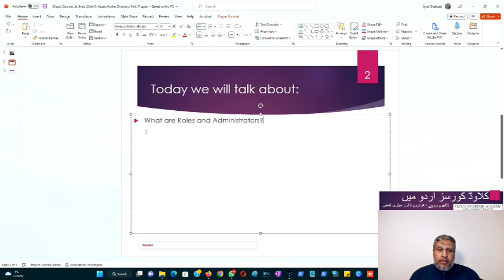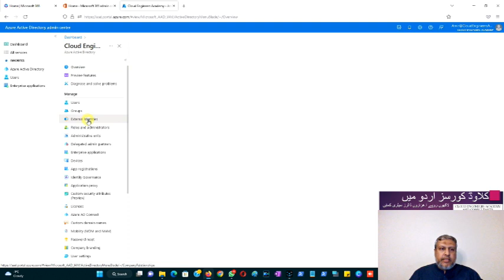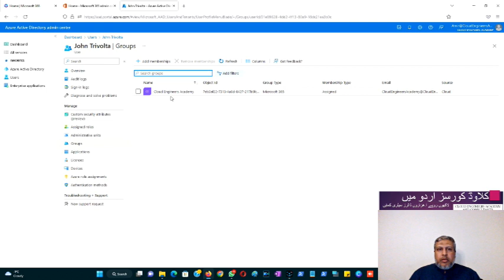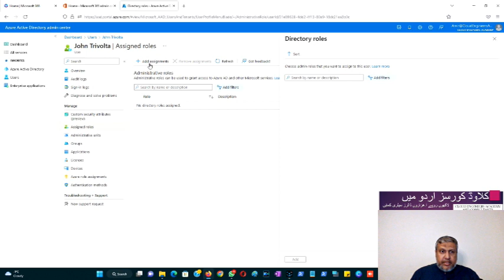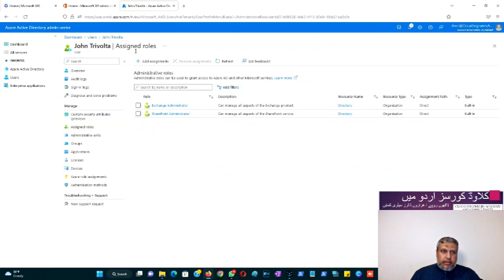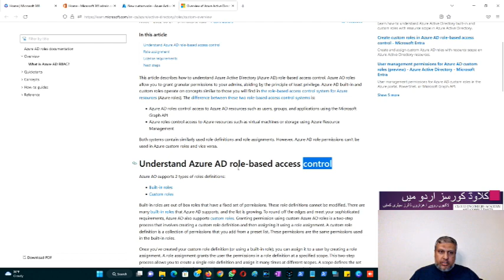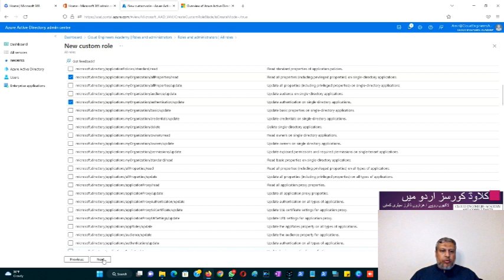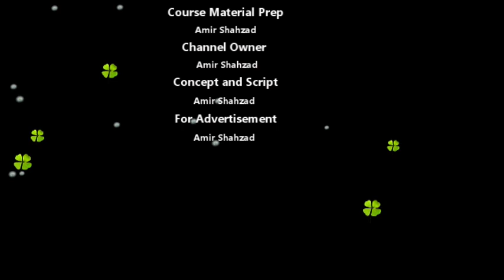Cloud Courses In Urdu Video 15 - Azure Active Directory Roles and Admins Kiya Hay. URDU / Hindi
Cloud Courses In Urdu Video 15 - Azure Active Directory "Roles and Adminstrators"  Kiya Hay. URDU / Hindi

Live instructor-led training on Most in-demand courses is also available.